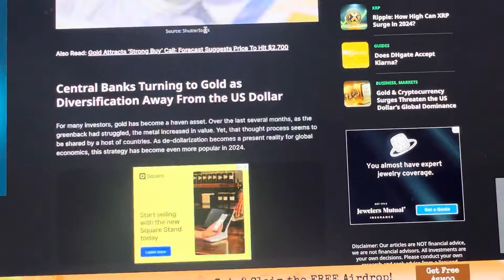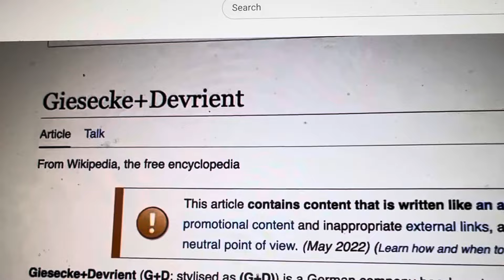END OF THE USA DOLLAR. BRICS NATIONS JOIN TOGETHER WITH GOLD MONEY!!!